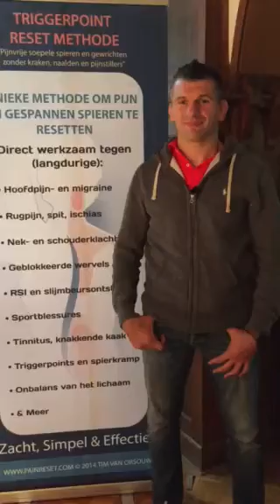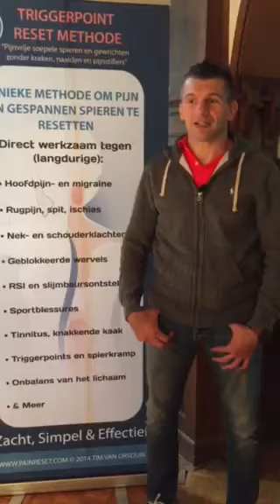"DIT IS DE NIEUWE STANDAARD IN EUROPA" (Triggerpoint Reset Methode)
Osteopaat/fysio Bart Creemers over de Triggerpoint Reset Methode Mentorclass.  "IK HEB NOG NOOIT IETS GEZIEN WAT ZO SNEL WERKT" Wil jij ook de nieuwste en meest effectieve technieken leren?